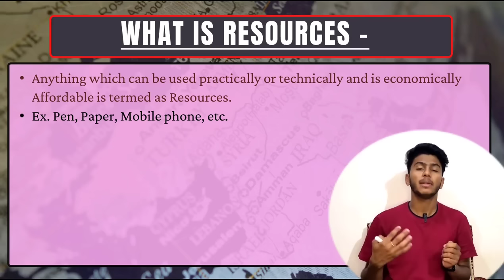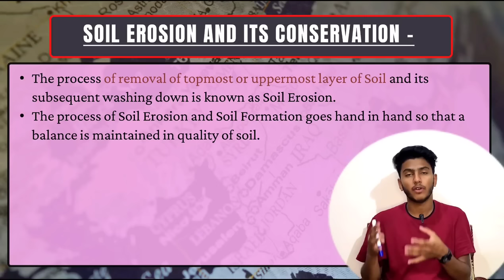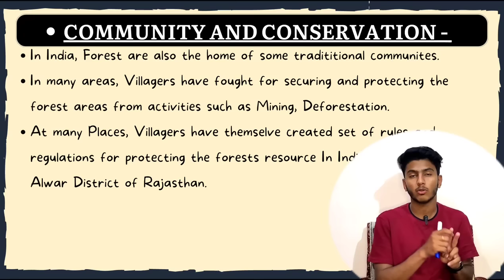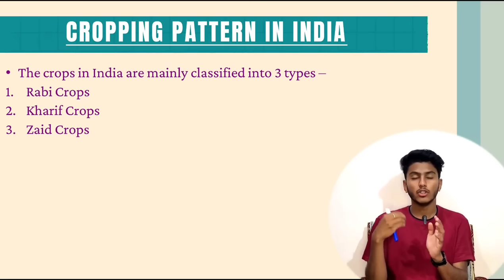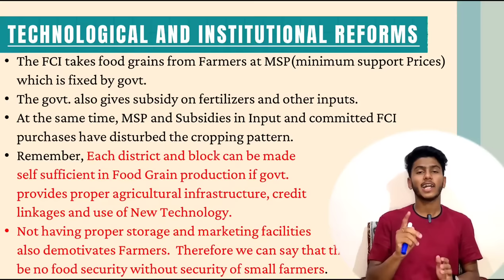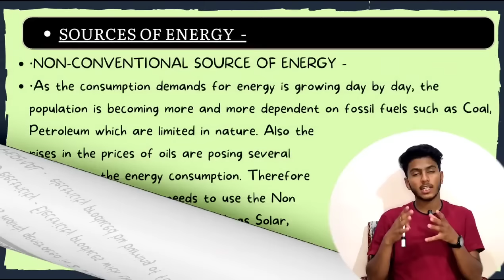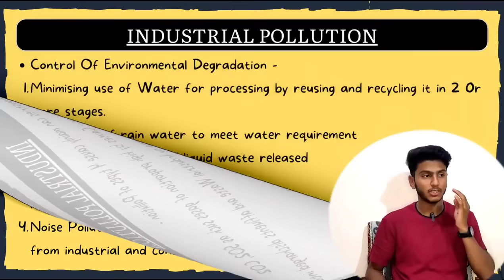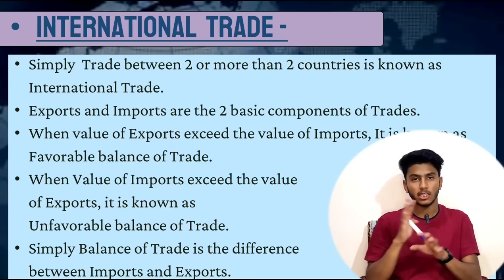Complete Class 10 Geography l One Shot Video l Class 10 SSt Revision CBSE Board *Reuploaded*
Presenting to you the Shortest ONE SHOT VIDEO to cover your Class 10 GEOGRAPHY

Thanks for giving us your precious time.